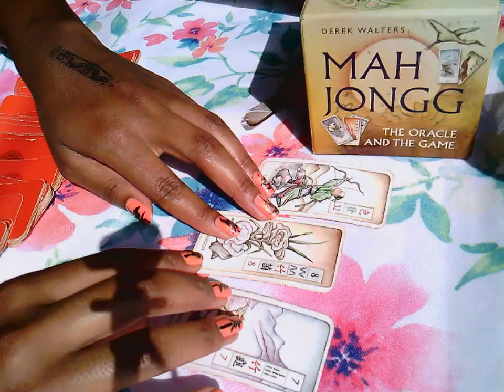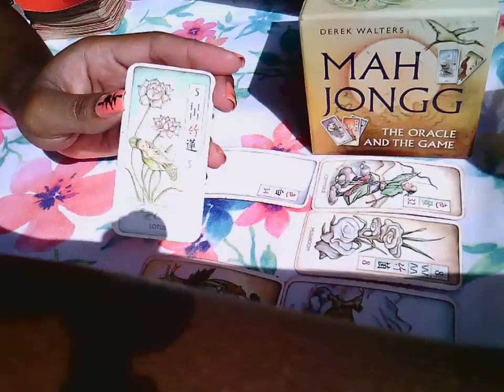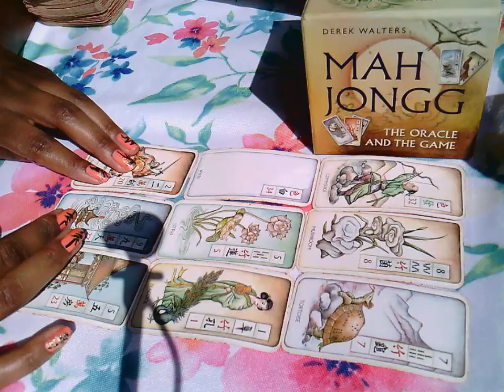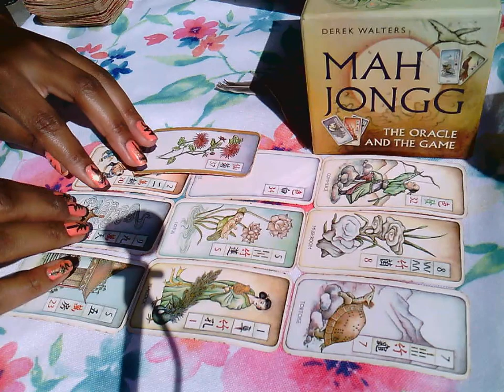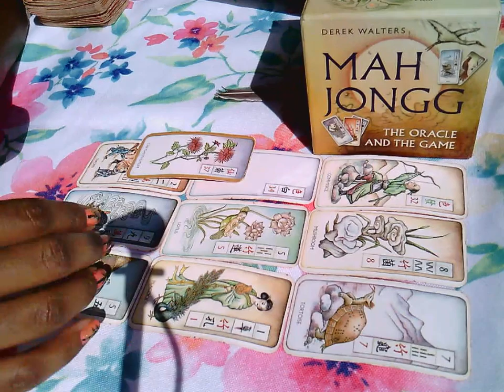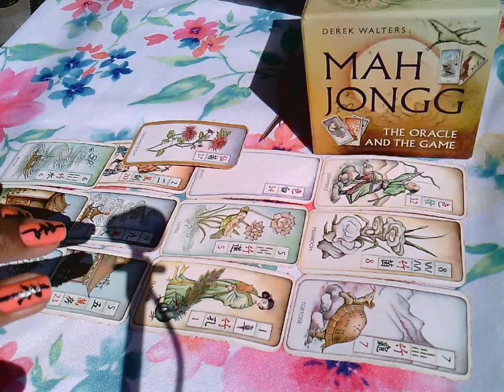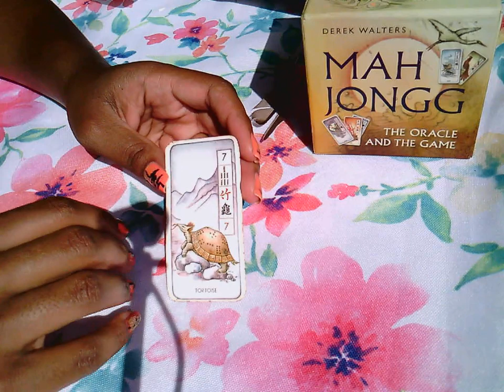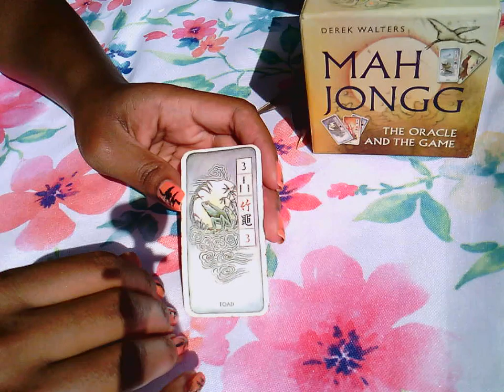Fire Signs: Don't Be Afraid to Take ACTION! | Week of September 2, 2019